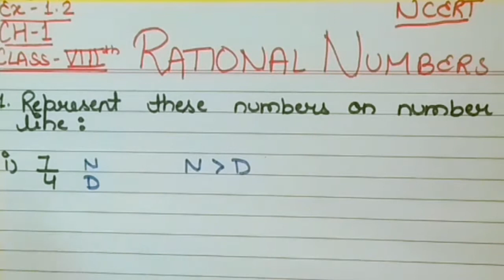Ch-1 Ex-1.2 Rational Number | NCERT| Class -8th Mathematics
Edu Brainly
EduBrainly